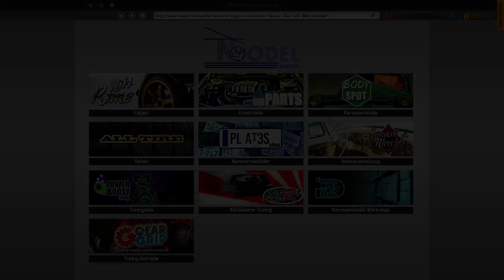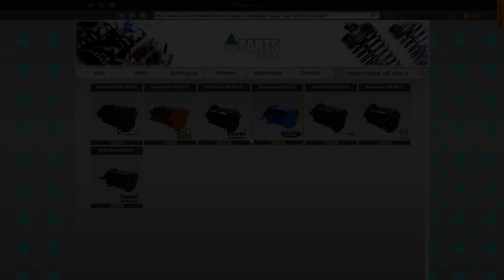🍀 Generalüberholung des Motors 🚗 #114🔷CMS 2018🔷Staffel 3 🔻Umweltrettung🔻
🔶🔷🔶 Kanalvorstellung 🔶🔷🔶🔷🔶🔷🔶

🔶🔷🔶 Über Car Mechanic Simulator 2018 (Staffel 3) 🔶🔷🔶🔷🔶🔷🔶

Der Car Mechanic Simulator 2018 geht auf meinem Kanal nun in die dritte Staffel und darüber freue ich mich natürlich sehr. Dieser Simulator ist bei mir sehr beliebt und macht unglaublich viel Spaß. Mit meiner neuen Grafikkarte wird diese Staffel nun aber mit Sicherheit nochmal um einiges besser. Der Plan besteht darin, im späteren Verlauf alte Autos, z.B. aus Garagen oder vom Schrottplatz aufzukaufen und nach und nach zu restaurieren. Bis dahin müssen wir aber noch einiges lernen und vor allem einiges an Kapital ranschaffen. Falls du auch darauf Lust hast, begleite uns doch auf dem Weg dorthin. Es wird mit Sicherheit ein cooles Abenteuer in unserer eigenen Autowerkstatt. 🥰

🟢 Game: Car Mechanic Simulator 2018
🟢 Veröffentlichung: 28. Juli 2017
🟢 Developer: Red Dot Games
🟢 Publisher: Playway S.A.
🟢 Genre: Rennspiel / Simulation

🔶🔷🔶 Wichtige Links 🔶🔷🔶🔷🔶🔷🔶

🔶🔷🔶 Unterstützung 🔶🔷🔶🔷🔶🔷🔶

✔ Liken
✔ Videos komplett anschauen
✔ Video teilen
✔ Kommentar dalassen